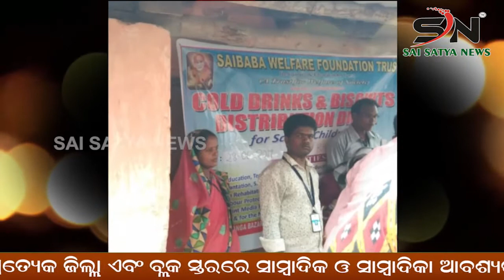NABARANGPUR : ତହସିଲ କାର୍ଯ୍ୟାଳୟରେ ତାଲା l ତଲାଠୁଙ୍କିଲେ ଚାରୋଟି ଗ୍ରାମର ଗ୍ରାମବାସୀ l ODISHA |SN_NEWS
SAI_SATYA_NEWS